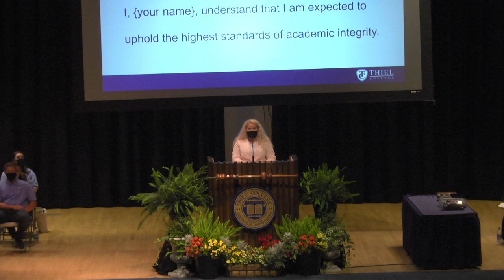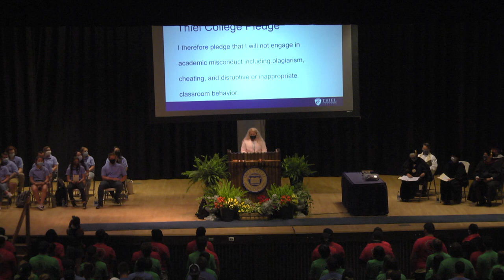Thiel College Opening Convocation 2021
The Thiel College community welcomed the Class of 2025, along with new graduate students, transfer and international students to campus and officially kicked-off the 2021-22 academic year!